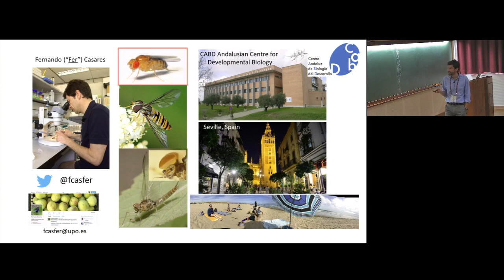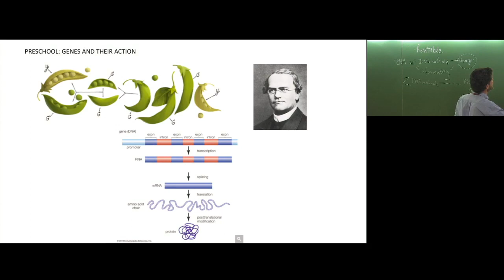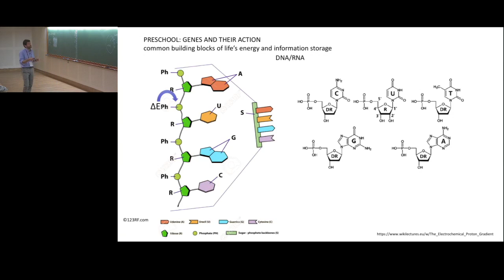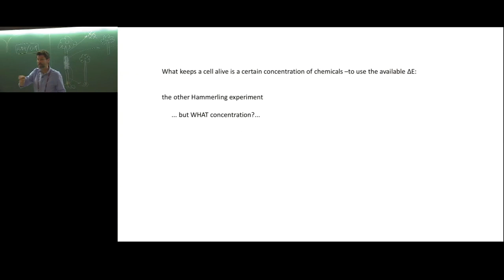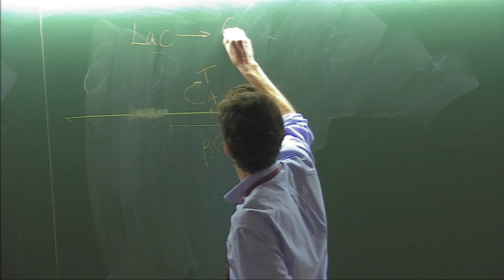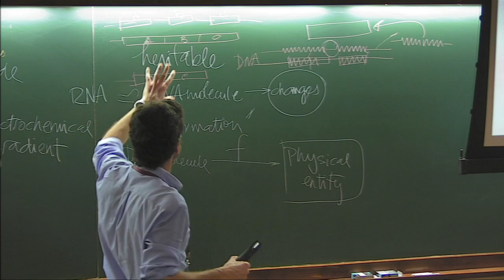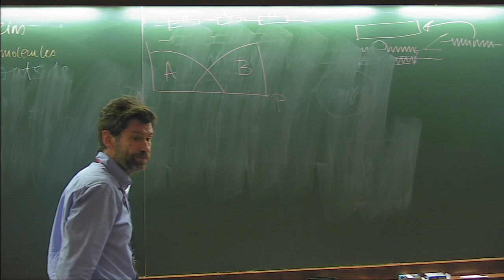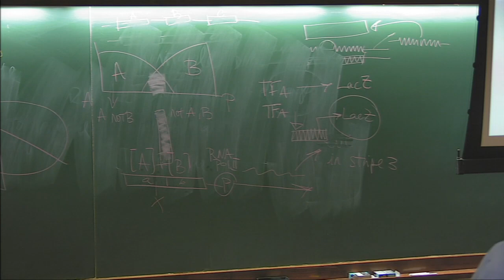The nature and action of genes (Lecture 1) by Fernando Casares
Program

ICTP - ICTS Winter School on Quantitative Systems Biology

ORGANIZERS: Buzz Baum, Guillaume Salbreux, Stefano Di Talia and Vijaykumar Krishnamurthy

The development of an organism from a single-celled zygote to an embryo involves a tight integration between gene expression, signalling and mechanochemical processes. In  recent years, there has been an explosion in studies that attempt to unravel the physical principles behind how organisms self-organize to generate their three-dimensional shape and functional form. Novel microscopy techniques are giving unprecedented views into the processes of development at very high spatiotemporal resolution. This deluge of data necessitates a larger scale systems-level understanding how organisms build themselves.

The eighth edition of the ICTP - ICTS winter school on quantitative systems biology is focussed on Morphogenesis and will enable students from different backgrounds to become familiar with exciting developments at the interface of Physics and Developmental Biology. The participants of the school will be exposed to contemporary research areas, covering a large variety of topics, including mechanochemical pattern formation, regeneration and growth regulation, evolutionary-developmental biology. The school will emphasize how major questions in developmental biology such as stem cell differentiation, morphogenesis, tissue patterning and tissue mechanics, can be asked with the help of quantification and physical theory.

The main school will be held between December 9-20, 2019 and will be preceded by a pedagogic and intensive ‘Pre-School’ between December 3-6, 2019. The Pre-School will cover the basic concepts in cell and developmental biology and will have short modules on mathematical modelling and physical approaches to biology.

Scientists and students from all over the world can apply for the School. Researchers from developing countries are particularly encouraged to apply. As the program will be conducted in English, participants should have an adequate working knowledge of this language. The subsistence expenses of all selected outstation participants will be borne by the School. As a rule, travel expenses of the participants should be borne by the home institution. Every effort should be made by the candidates to secure support for their fare. However, limited travel grants are available to support the attendance of participants from developing countries from Pratiksha Trust scholarships, ICTS, Bengaluru.  Selected participants are expected to attend the entire main school. Selection for the main school automatically guarantees selection for the pre-school, but attending the pre-school is not compulsory. There is no registration fee.

ORGANISING COMMITTEE

    Buzz Baum (University College London)
    Stefano Di Talia (Duke University)
    Vijay Krishnamurthy (ICTS, Bengaluru, Local organizer)
    Guillaume Salbreux (Francis Crick Institute)

    Vijay Balasubramanian (University of Pennsylvania)
    Antonio Celani (ICTP Trieste)
    Sanjay Jain (University of Delhi)
    Matteo Marsili (ICTP Trieste)
    Mukund Thattai (NCBS Bengaluru)

 Previous editions of this school

    2018
    2017
    2016
    2015
    2014
    2013
    2012

0:02:21 Decision making in Cell Collectives
0:05:14 Gene Function
0:07:19 genes "control" the form and function of organs
0:08:14 Jerad Carter
0:09:41 Definition of a gene
0:13:02 Preschool: Genes and their action
0:15:18 Biological Systems: Dissipative systems
0:18:19 Preschool: Genes and their action first life forms without genes?
0:19:09 Likely, the first forms of life did not have DNA
0:22:34 Preschool: Genes and their action common building blocks of life's energy and information storage
0:27:23 Preschool: Genes and their action there is a link between energy and organization
0:29:18 The nucleus (where the genes reside) controls morfology
0:35:06 What keeps a cell alive is a certain concentration of chemicals -to use the available Triangle E:
0:38:14 Genes come into two (functional ) flavors
0:44:06 There are teams holding forth action and regulation
0:46:48 Remainder: concentrations and rates: exemplify with mutations
0:51:35 "DNA"= GENOME
0:55:09 From a "well stirred reaction" to spatial patterns
1:02:57 ASYMMETRY
1:05:29 Symmetry breaking spontaneous
1:08:13 Early models: spatial periodicity
1:09:43 Actual mechanism: Modularity of Gene Expression Regulation
1:17:04 Actual mechanism: Oscillation and Wave
1:19:08 Actual mechanism: Modularity of Gene Expression Regulation: CREs